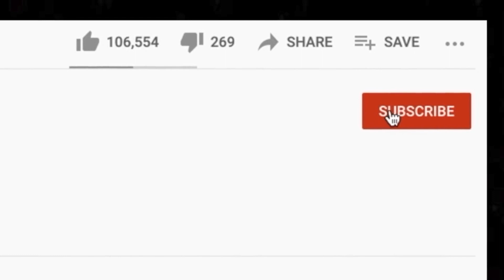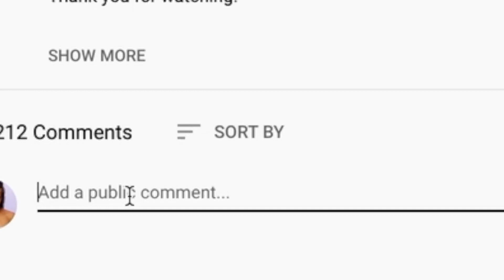🎵 Leo Moracchioli - Uptown Funk REACTION